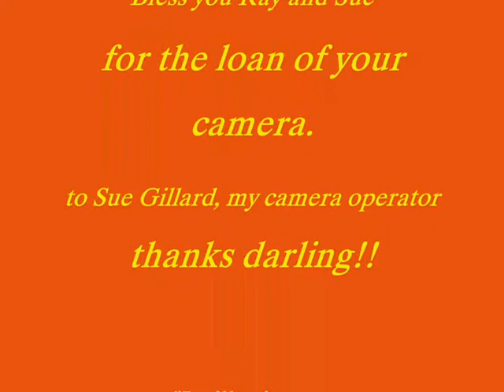I Thirst For You My God.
A Song by Richard Gillard

refrain:
as a deer thirsts for water,
my soul longs for You
and to look upon your face.
My soul is so downcast -
all disquiet and desperation;
Though I am far from You, O Lord,
I will praise You again.